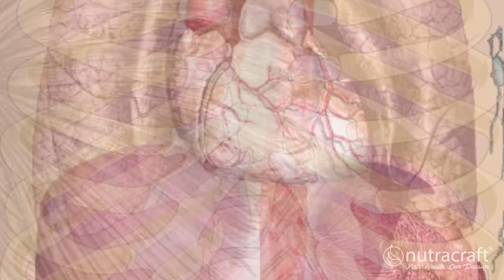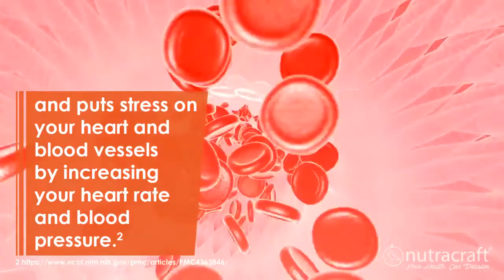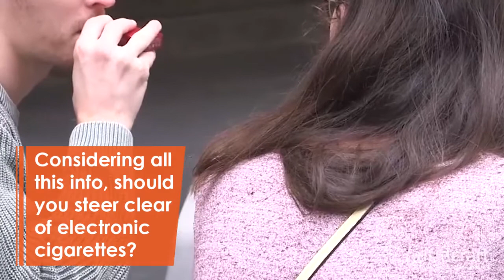The Truth About Juuling - Facts, Side Effects & Dangers (It’s Not Pretty)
To read more about The Truth About Juuling - Facts, Side Effects & Dangers (It’s Not Pretty) check out the blog post

EXCLUSIVE BONUS - 5 Top Supplements for Optimum Health

Inside you'll discover:

- How to choose the right supplements for your specific age and gender
- Discover the two most neglected supplements and why NOT taking them
makes your body add unhealthy toxins daily (toxins that cause aging...)
- The ''ALL'' rule of B vitamins and how following it stabilizes your mood, decreases anxiety levels and keeps you from getting 'panicky'
- The one vitamin deficiency that often causes bad moods and depression (are you getting at least 5000 IU of this important vitamin?)